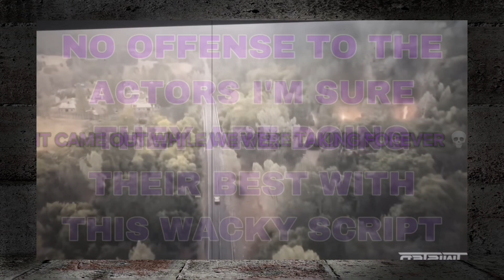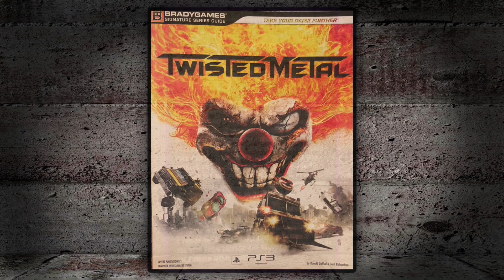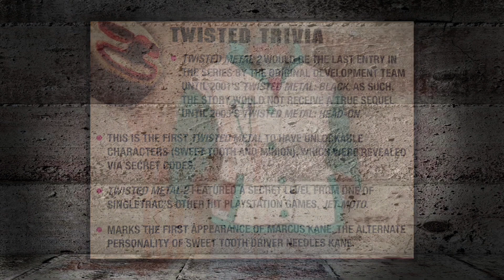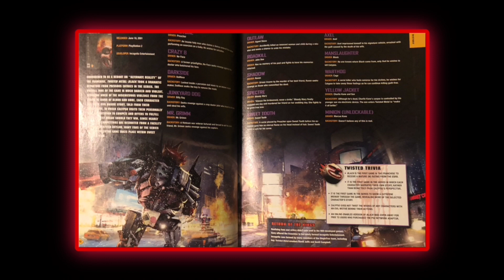The Canons of Twisted Metal | Twisted Continuities Ep. 1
After a major hiatus, Glen, or someone pretending to be Glen (who knows or cares) has returned to upload a video. Starting off another series (hopefully he finishes this one), this time covering Twisted Metal and all it's facets, with this specific video covering the canons of the series.

Title: “Headless Jiggle” by Goji
- Channel ~ [linked above in the STEVE Collective section]

Title: “Death by Glamor” by Toby Fox
From: Undertale

Title: “An Ending” by Toby Fox
From: Undertale

  Title: “Glen’s Gambit” mixed by Goblin